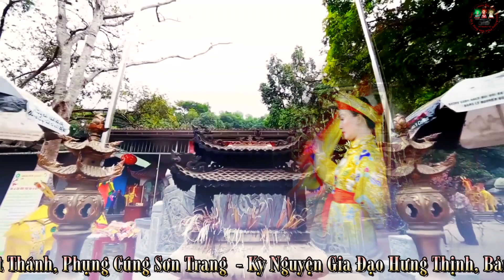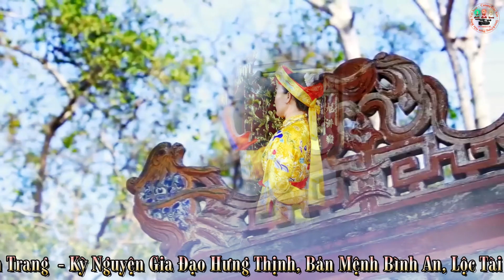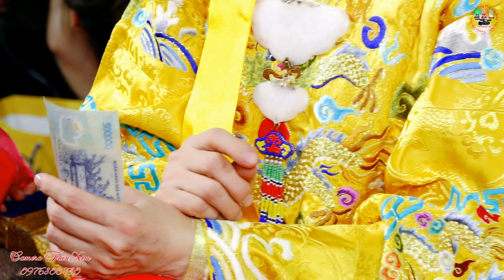Giá Quan Hoàng 10 - Nghe hết Lộc Tài Đề Đa - Thanh Đồng Mai Thị Hằng - Hoàng Nam Dâng Văn